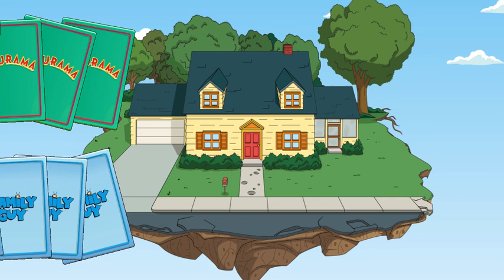20230312 siege 4lc4tr4y MARIJUANA Family Guy Island